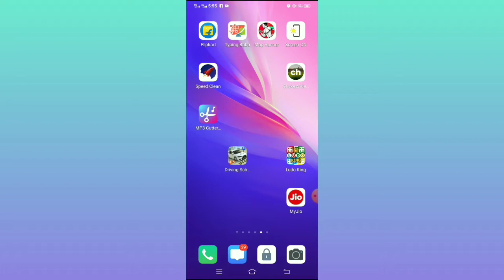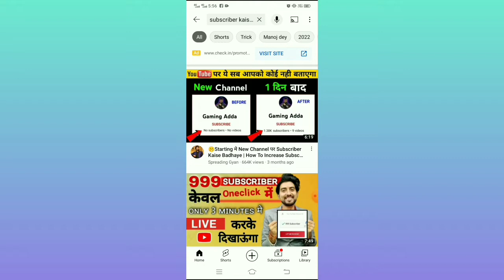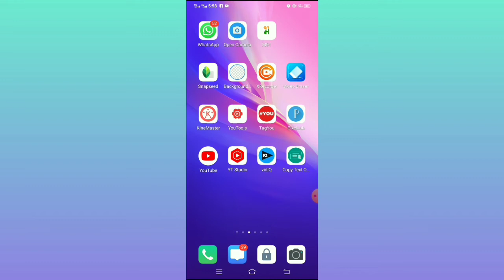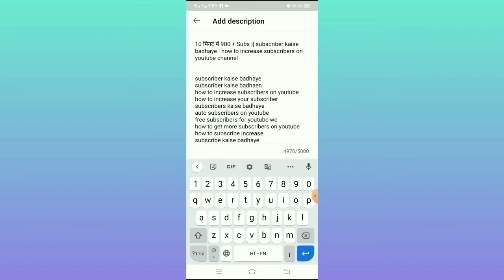12 मिनट का काम 1K Subs | subscriber kaise badhaye | how to increase subscribers on youtube channel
12 मिनट का काम 1K Subs | subscriber kaise badhaye | how to increase subscribers on youtube channel

online trp of this week

viral
views
4000 hours watch time trick
😎 कमाल की website | subscriber kaisebadhaye | how to get subscribers on youtube fast | laksh tech
2022
4000 hours watch time kaise complete kare